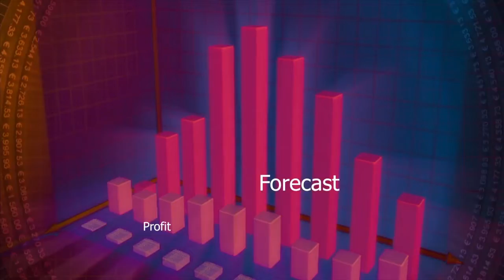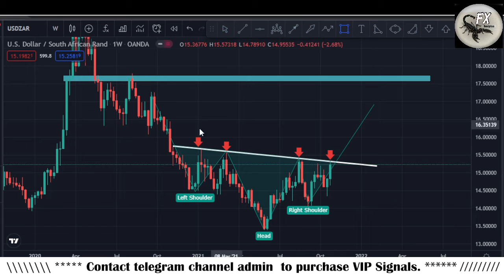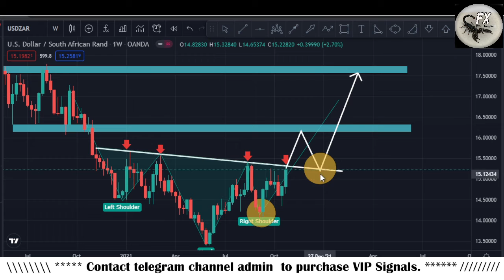USDZAR Weekly Forex Forecast | Technical analysis for 01 - 05 November 2021 By Scorpion Fx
In this Video USDZAR technical analysis on 4H chart, today
USDZAR Weekly Forex Forecast | Technical analysis for 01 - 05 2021 By Scorpion Fx